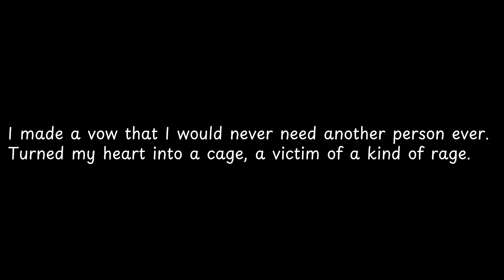I made a vow that I